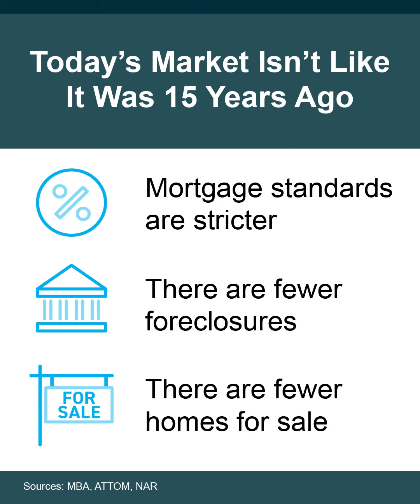Michigan Real Estate - The market still isn't crashing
2 out of 3 Americans think it is likely the real estate market will "crash" in the next few years. This market is nothing like it was leading in to the crash of 2008 and we don't expect to see a crash.